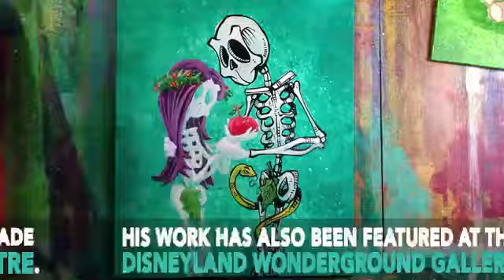La festività indigena dedicata ai morti (Messico)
El Día de los Muertos è una celebrazione tradizionale degli indigeni messicani, per commemorare il ritorno dei deceduti alla fine di ottobre e all'inizio di novembre, come la fine della stagione estiva della crescita. El Día de los Muertos è celebrata posizionando offerte incluso cibo, fiori e candele lungo la strada dal cimitero alla casa del morto. Si dice che eseguire il rituale non correttamente porti sfortuna, al contrario farlo bene porta grande fortuna. Il rituale avviene in un giorno specifico, che varia a seconda degli anni, del sesso, della professione e della causa della morte.